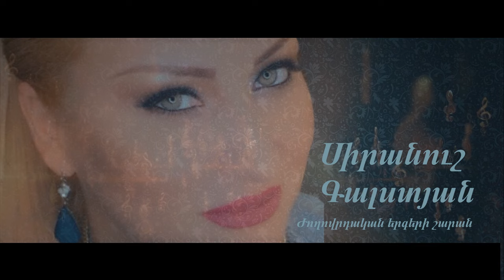Siranush Galstyan - Joxovrdakan ergeri sharan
Սիրանուշ Գալստյան - ժողովրդական երգերի շարան.
Сирануш Галстян - Жоховрдакан ергери шаран

Arrangement, Mix & Mastering: Vahan Harutyunyan
Zurna, Blul, Duduk, Pku - Vahan Zaqaryan
Dhol: Arman Parsyan
VivaRecords Studio
Gasoyan Production (Arai Gasoyan)

⛔ Anyone Who Re upload The Song or the Music Video